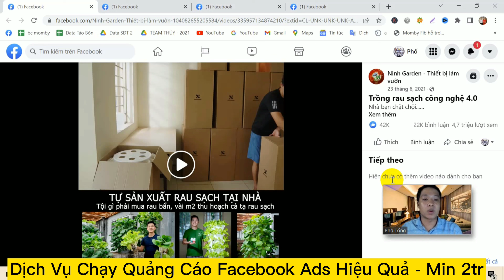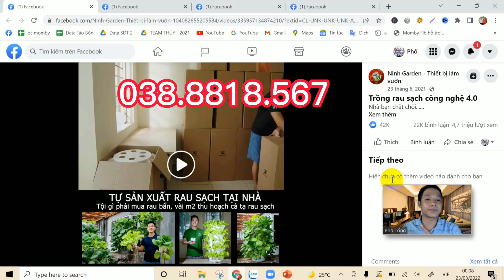Thuê Quảng Cáo chỉ 3-7% cho Dịch Vụ Chạy Quảng Cáo Facebook Ads Hiệu Quả| Học Viện Marketing Online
Thuê Chạy Quảng Cáo chỉ 3-7% cho Dịch Vụ Chạy Quảng Cáo Facebook Ads Uy Tín Hiệu Quả| Học Viện Marketing Online

► Khóa Học Kiếm Tiền và Bán Hàng trên Youtube Chuyên Sâu
► Khóa Học Quảng Cáo Google Search và Google GDN : (Đang Cập Nhật)

HỌC VIỆN MARKETING ONLINE: Cùng các khách hàng VÍT ĐƠN với Dịch vụ quảng cáo và Đào Tạo VÍT ĐƠN cho các Học Viên
- Dịch Vụ Xây Dựng và Phát Triển Kênh Youtube Bán Hàng Hiệu Quả
- Dịch vụ quảng cáo và đào tạo khóa học chạy Quảng Cáo Facebook Ads
- Dịch vụ quảng cáo và đào tạo khóa học chạy Quảng Cáo Google Ads
- Dịch vụ quảng cáo và đào tạo khóa học Youtube chuyên sâu
- Thiết Kế Landing Page Đẹp - Chuẩn SEO - Tăng Tỷ Lệ Chuyển Đổi

► LÀM SAO ĐỂ ĐẶT CÂU HỎI?
Bạn có thể đặt câu hỏi hoặc yêu cầu nội dung muốn được chia sẻ bằng cách comment bên dưới video này, [ HỌC VIỆN MARKETING ONLINE ] sẽ trả lời tất cả câu hỏi hoặc sẽ làm video theo yêu cầu của bạn. Cảm ơn bạn!!!

Các từ khóa liên quan: quảng cáo facebook, dịch vụ quảng cáo facebook, dịch vụ facebook ads, thuê quảng cáo facebook, chạy quảng cáo facebook hiệu quả, quảng cáo fb, dịch vụ quảng cáo fb, dịch vụ fb ads, thuê quảng cáo fb, Học Viện Marketing Online, Thuê Chạy Quảng Cáo chỉ 3-7% cho Dịch Vụ Chạy Quảng Cáo Facebook Ads Hiệu Quả, dịch vụ chạy quảng cáo Facebook Ads Uy Tín.

Địa chỉ: 68 Lê Hữu Phước - Mỹ Đình - Hà Nội / 141 Nam Dư - Hoàng Mai - HN / 13 Tản Đà - P. Đông Sơn - TP. Thanh Hóa